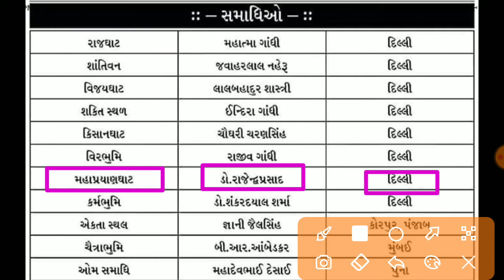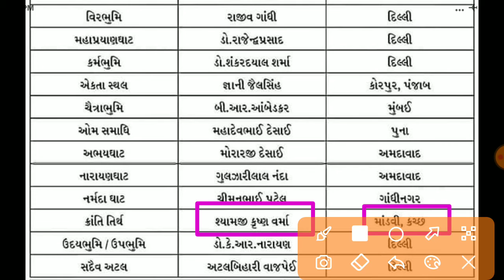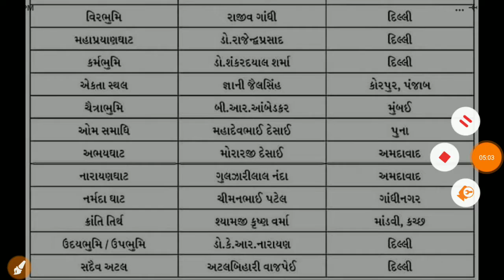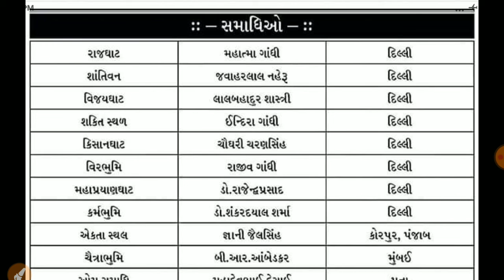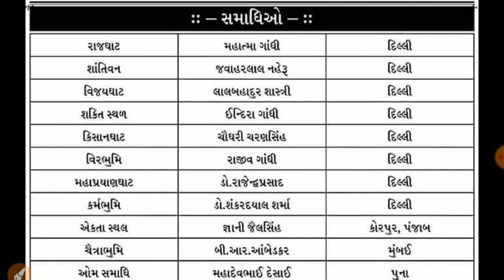સમાધિસ્થળ | Samadhi Sthal | GK Tricks | Talati | Constable | महापुरुषों के समाधि स्थल ट्रिक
SSC ,MPPSC,UPSC,Railway Exam
Tat ||

our channel playlist link :_____________

Gujarati Sahitya

Gram Sevak